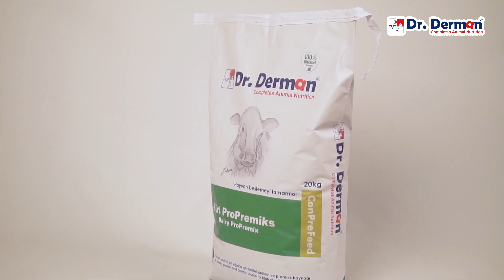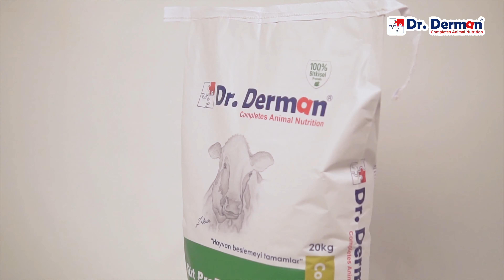Kızgınlık Göstermeyen, Döl Tutmayan İnekler İçin | Dr. Derman Süt ProPremiks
Kızgınlık Göstermeyen, Döl Tutmayan İnekler İçin Lüks Değil İhtiyaç

Dr. Derman İlaç ve Yem Katkıları San. Tic. A.Ş.
Ayrıntılı Bilgi İçin: 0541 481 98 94